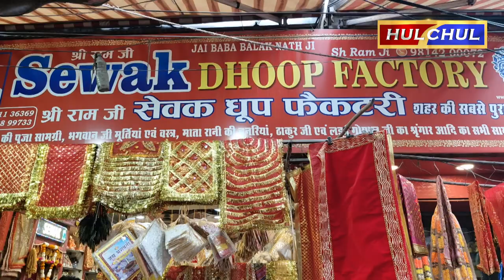Hulchul TV : Sewak Dhop Factory जग्गू चौंक से पायें माता रानी और लडू गोपाल जी के सुन्दर वस्त्र